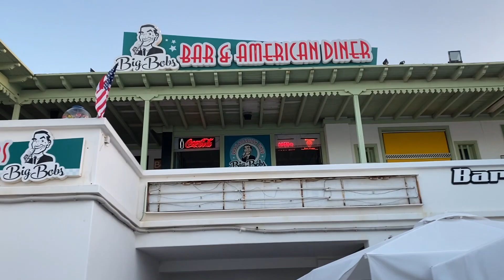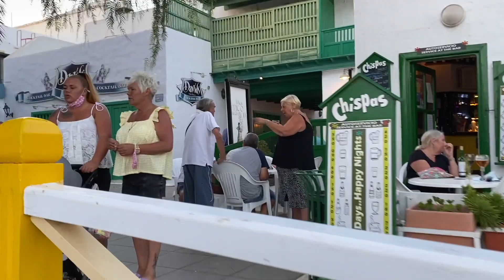Costa Teguise Evening Walk - August 2021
We walked around Costa Teguise on a busy and hot summer’s evening in August 2021.